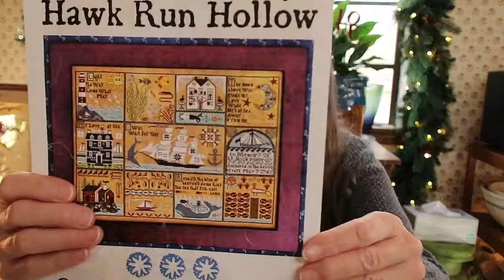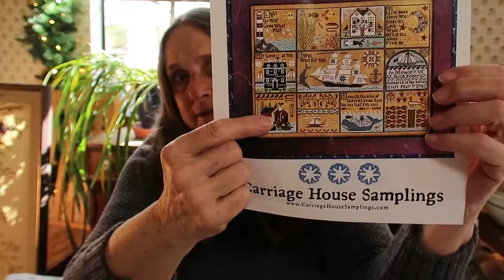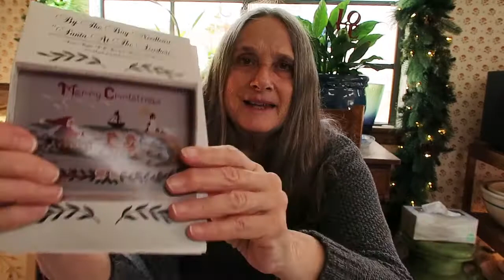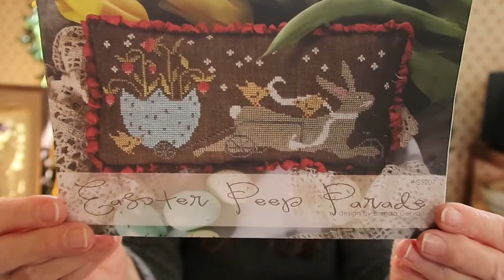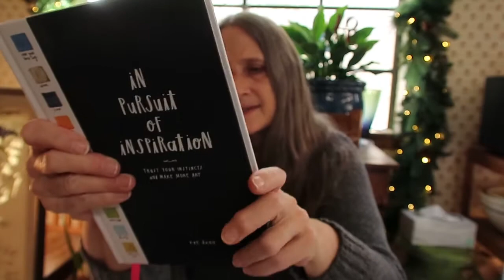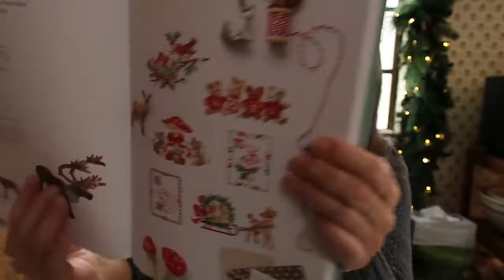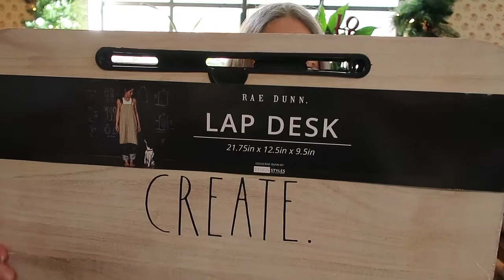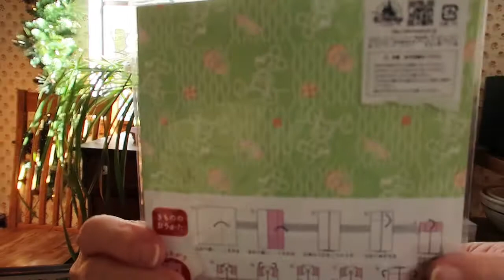Flosstube February 16 2021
Eating crow about Rae Dunn.

"Shores of Hawk Run Hollow". Carriage House Samplers (Autumn Harvest 18 Aida boy Vintage NeedleArts

"Harmony."  Victorian. Motto Samplers

"Santa by the Seashore." By the Bay NeedleArts

IN PURSUIT OF INSPIRATION, Rae Dunn

Tokyo Kawaii Club